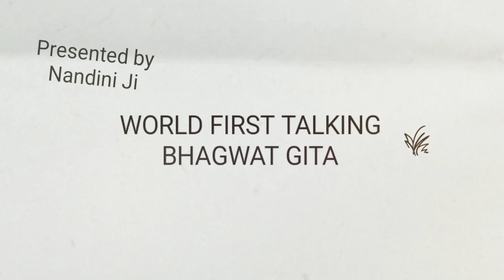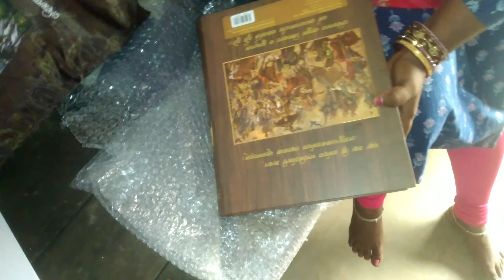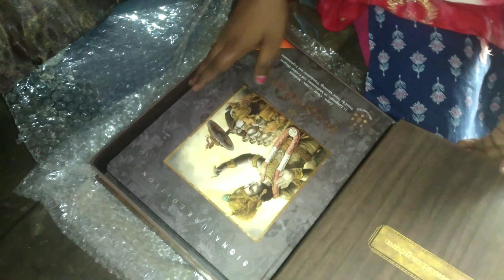World FirstTalking BHAGWAT GITA..